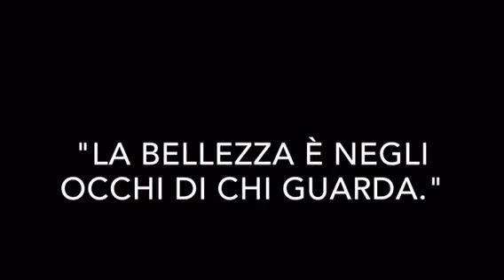La Bellezza classe IE Regina Margherita